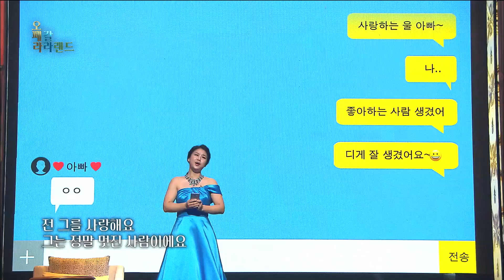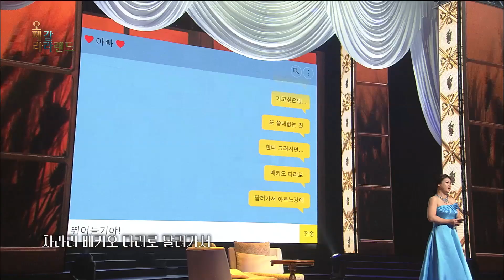오페라 갈라랜드 '오 사랑하는 아버지 - 소프라노 강혜정' [KBS제주]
소프라노 강혜정
오 사랑하는 아버지
쟈코모 푸치니 '쟌니 스키키/ GIANNI SCHICCHI' 중에서